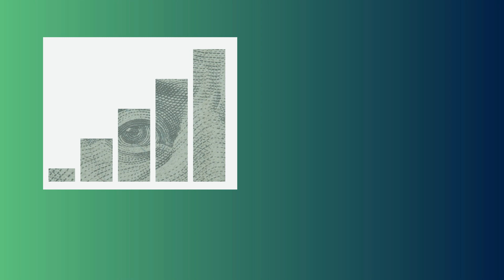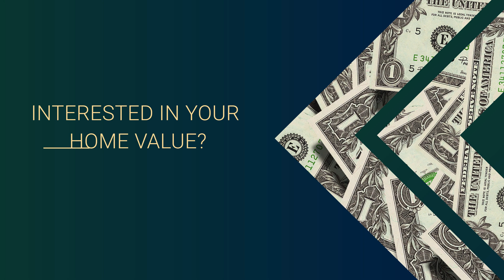Springboro Ohio Market Trends April 2023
Springboro OH real estate market,
Team Next
David Howie Howerton
Springboro OH housing market,
Springboro OH real estate trends,
Springboro OH real estate statistics,
Springboro OH housing prices,
Springboro OH property market analysis,
Springboro OH real estate forecast,
Springboro OH real estate news,
Springboro OH home sales,
Springboro OH property value
Homes for sale in Springboro Ohio
Homes for sale in Dayton Ohio